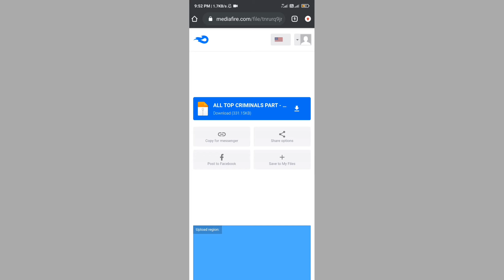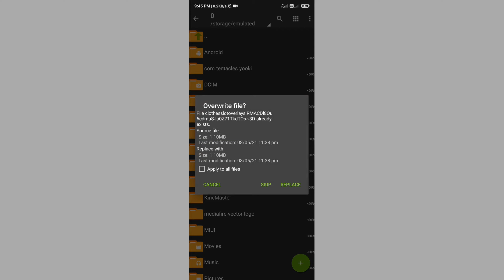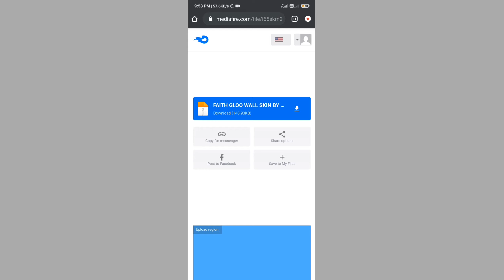FREE FIRE✔ALL TOP CRIMINALS & TOP UP GLOOWALL SKIN✔ ULTRA VIP GLITCH AFTER UPDATE NEW GLITCH TODAY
FREE FIRE❗ALL TOP CRIMINAL GLITCH ✔ ALL CRIMINAL CONFIG FILE ❗NEW VIP GLITCH FILE TAMIL ❗

Hastags:-

how to get red criminal bundle in free fire how to get red criminal bundle in free fire malayalam
how to get red criminal bundle in free fire glitch
how to get red criminal bundle
how to get red criminal bundle in free fire new update
all criminal bundle in free fire vip glitch
all criminal bundle in free fire glitch after update
red criminal bundle glitch
criminal bundle kaise milega
criminal bundle trick
glitch all Criminal bundle
OB27 Criminal bundle Glitch
New glitch❗get all criminal bundle free❗top criminal bundle config file ❗vip glitch config file
how to get red criminal bundle in free fire no glitch
how to get red criminal bundle 2021
how to get red criminal bundle in free fire without zarchiver
how to get red criminal bundle free, how to get red criminal bundle in free fire 2021

how to get criminal bundle in free fire
how to get criminal bundle in free fire 2021
how to get criminal bundle free
how to get criminal bundle in free fire 2020
how to get criminal bundle in free fire malayalam
how to get criminal bundle code in free fire
how to get criminal bundle free in free fire 2021
how to get criminal bundle in skin tool pro
how to get criminal bundle malayalam
how to get free criminal bundle ff malayalam
how to get criminal bundle in mailbox
how to get red criminal bundle in mailbox
how to get criminal bundle now
how to get criminal bundle now in free fire
how to get red criminal bundle now
how to get criminal bundle permanent
how to get red criminal bundle permanent
how to get free criminal bundle ff redeem code
how to get criminal bundle skin in minecraft
how to get criminal bundle in special airdrop
how to get free criminal bundle ff sinhala
how to get red criminal bundle in skin tool
how to get red criminal bundle in special airdrop
how to get free criminal bundle with redeem code
how to get criminal bundle 2021
how to get free criminal bundle ff 2021
how to get red criminal bundle in 2021
how to get green criminal bundle in 2021
how to get criminal bundle in 2020